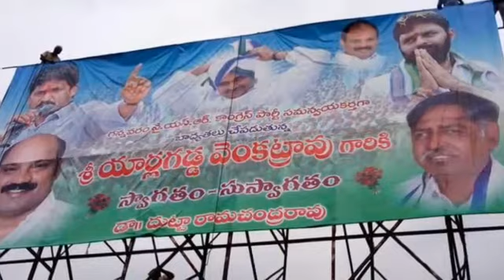Joining in YSRCP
Yarlagadda Venkatrao Garu Joined in YSRCP